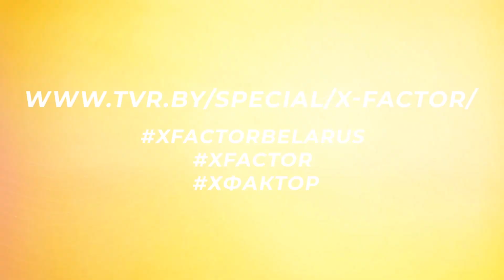Денис Пацевич - Кукушка (Виктор Цой). Х-Фактор Беларусь. Стулья. Выпуск 11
На этапе "Стулья" в шоу Х-Фактор Беларусь Денис Пацевич исполнил знаменитую песню Виктора Цоя "Кукушка". Что скажут ему судьи? Смотрите одиннадцатый выпуск талант-шоу Х-Фактор Беларусь.